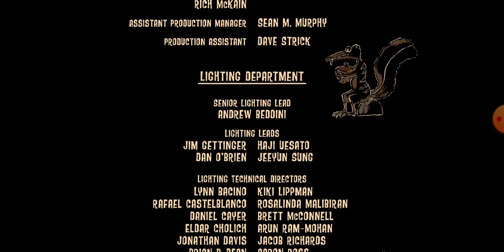ice age 2: cave drawing!